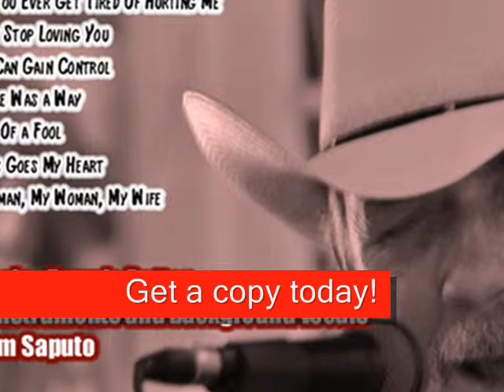THE ESSENTIAL BENNIE POTTER CD!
Country singer Bennie Potter has a brand new CD called ' The Essential Bennie Potter" produced by Tom Saputo for TASCO Records.
It's only $10 plus $2.50 S&H.